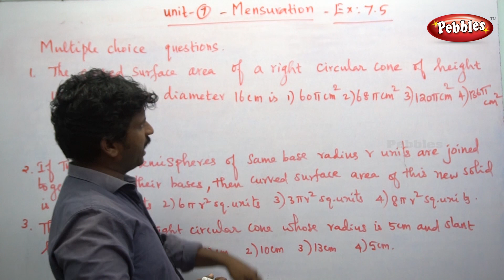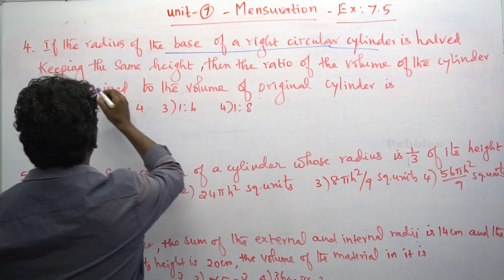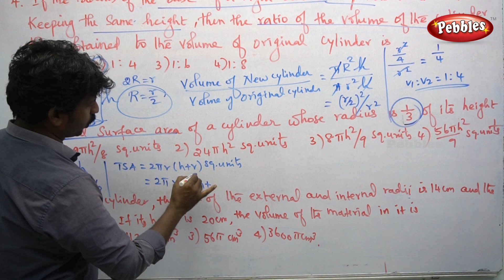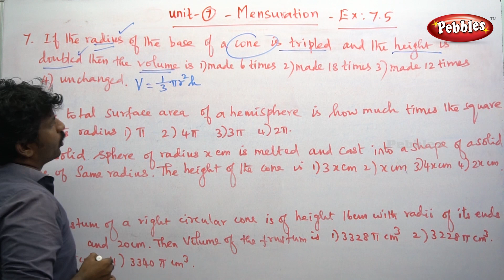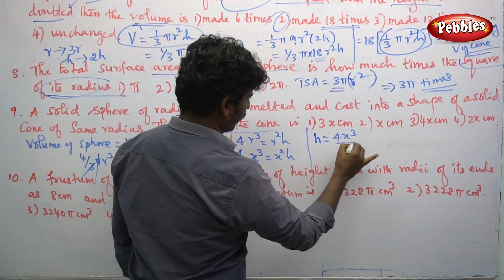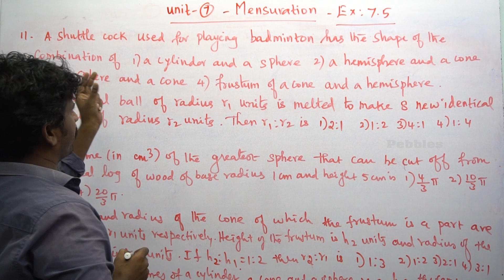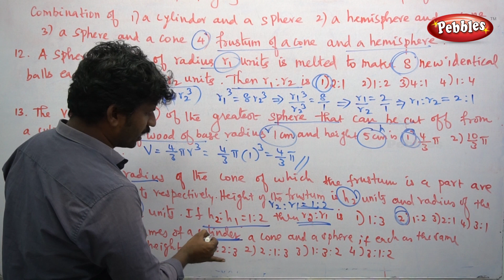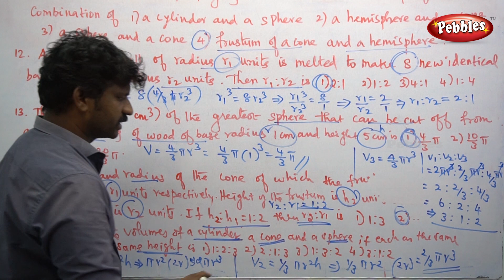TN Samacheer 10th std Maths | New Syllabus | Mensuration | Exercise 7.05 | Unit 07